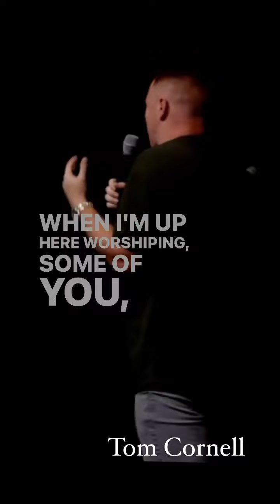Pray Pray Pray In The Spirit • Tom Cornell • SOZO Church, Belfair